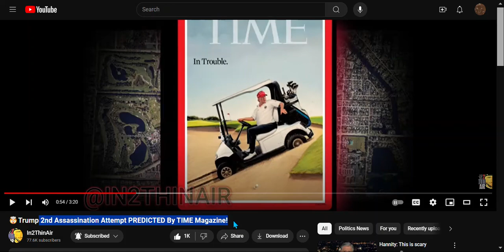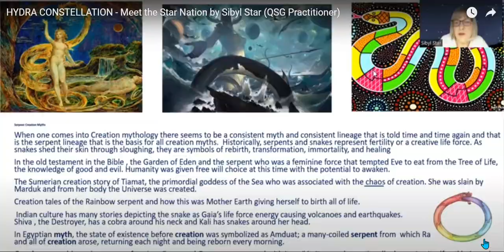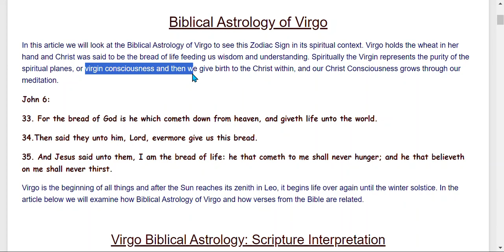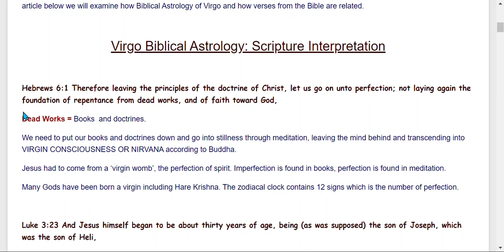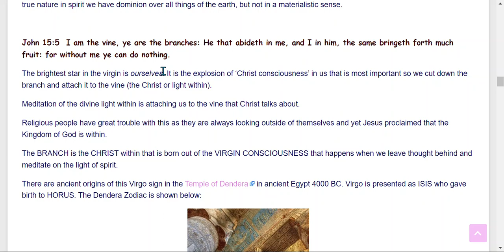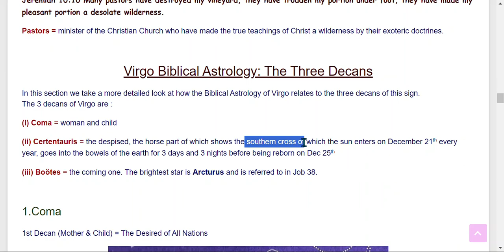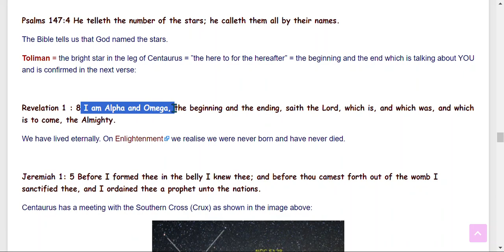TRUMP 2nd ATTEMPT | LOOKING AT THE STARS FOR ANY ? | Sept 15th | ASTEROID 2024 PT5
7:40 ASTEROID 2024  PT5
Trump 2nd Assassination Attempt PREDICTED By TIME Magazine!
This is MIND BLOWING!! Time magazine seeming predicted this SECOND attempt on Donald Trumps life
Tons of info coming in but PLEASE listen to this! The suspect looks to be under MKUltra!